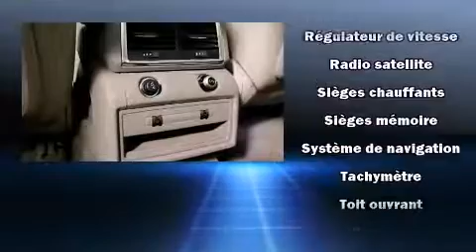2015 Audi Q7 PREM + NAVIGATION in Saint-Laurent, QC H4T 1A1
Audi Prestige
5905, Transcanadienne

Les amateurs de conduite adorent l'Audi Q7 2015. Affichant moins de 20 000 km au compteur, ce VUS 4 portes met la priorit�� sur le confort, la s��curit�� et son c��t�� pratique. Sous le capot on retrouve un moteur 6 cylindres d��veloppant plus de 300 chevaux, ce qui vous offre une exp��rience de conduite confortable et fiable. Audi a pris soin d'agr��menter l'int��rieur d'��quipement de premier plan, comme: des lampes de lecture avants et arri��res, l'ouverture automatique de la glace du conducteur, un compte-tours, un syst��me de surveillance de l'angle mort, porte de chargement �� commande ��lectrique, essuie-glace �� d��tecteur de pluie, et un climatiseur. Les passagers arri��re seront reconnaissants de la pr��sence de chauffe-si��ge en hiver. Comporte une t��l��commande int��gr��e d'ouvre-porte de garage, une autre des options distinctives de ce v��hicule. Les garnissages de si��ges de cuir de haute qualit�� ajoutent au confort, un luxe toujours appr��ci�� du conducteur et des passagers. Ses roues en alliage sont bien proportionn��es et ajoutent �� son look. Le toit ouvrant �� commande ��lectrique permet de se rapprocher de la nature et d'humer l'air frais en un tour de main. Le syst��me de navigation int��gr�� procure des instructions �� chaque intersection, et son unique bloc d'instrumentation constitue une interface machine des plus fonctionnelles. Vous appr��cierez la musicalit�� de la cha��ne st��r��o, qui comprend une lecteur CD et une connexion MP3, commandes audio sur le volant, un disque dur de 20 giga octet, et 14 haut-parleurs qui optimisent la sonorit�� pour chaque occupant. Audi accorde la priorit�� �� la s��curit�� et la protection en incluant: coussins gonflables �� l'avant, coussins gonflables lat��raux �� l'avant, syst��me antipatinage, syst��me d'assistance au freinage, un avertisseur d'urgence, et freins antiblocage. Le dispositif de stabilit�� ��lectronique g��re automatiquement les syst��mes du v��hicule pour vous maintenir en ligne droite. Venez profiter d'une agr��able exp��rience d'achat: nous avons de l'humour et nous offrons toute l'information qui vous permettra de prendre une d��cision ��clair��e, sans pression. Passez nous voir ou appelez-nous pour obtenir plus d'information.